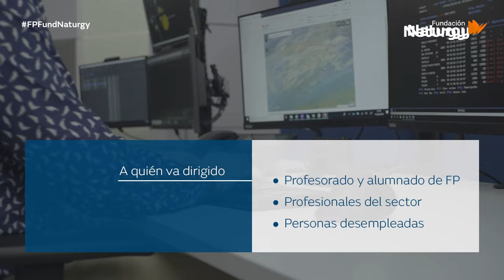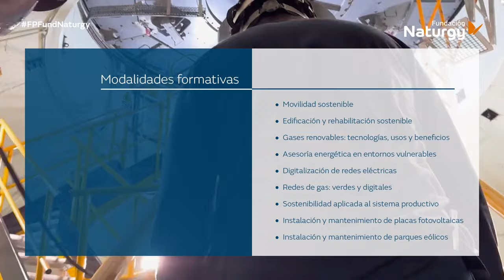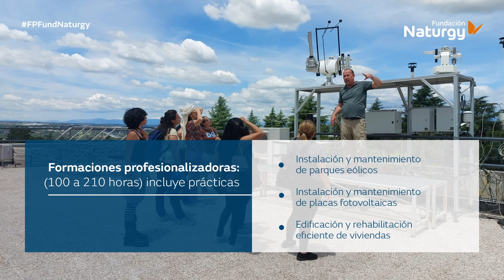Descubre el programa de Formación Profesional para la Empleabilidad de Fundación Naturgy